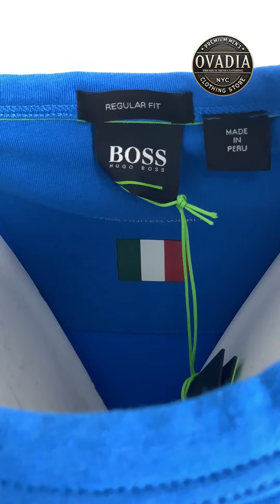Hugo Boss World Cup Country Tee Flag T-Shirt 50383719